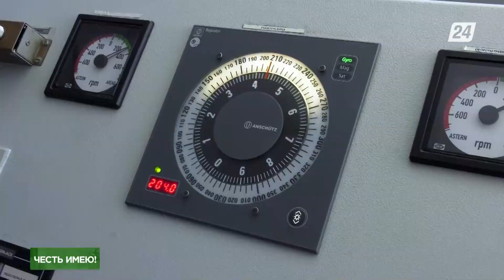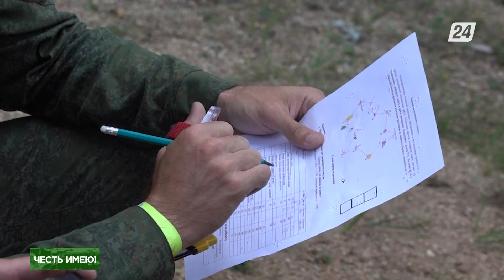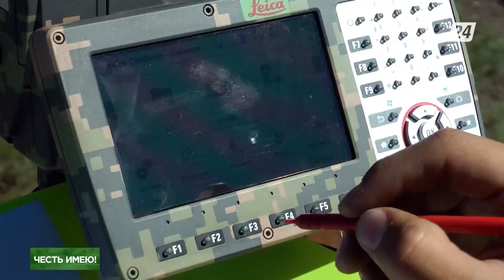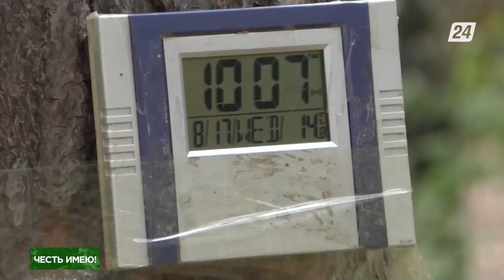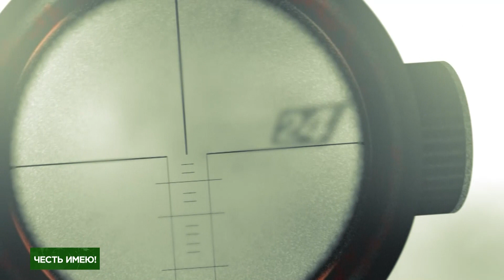Армейские международные игры-2022: этап в Казахстане | Честь имею!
Армейские международные игры – это зрелищные и масштабные военно-технические соревнования. Свой профессионализм и волю к победе продемонстрировали тысячи лучших военных специалистов из более чем десятков стран мира. Один из этапов традиционно состоялся в Казахстане. На полигонах развернулись баталии – «Мастер артиллерийского огня», «Меридиан» и «Тактический стрелок». Во всех трёх состязаниях «золото» у Казахстана.

Как проходили игры, подробнее в телепроекте «Честь имею!».